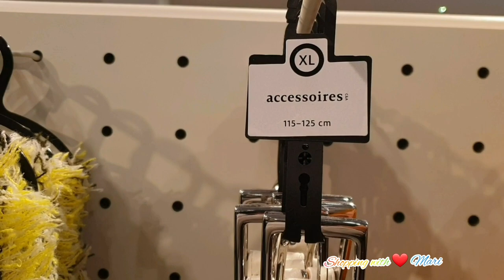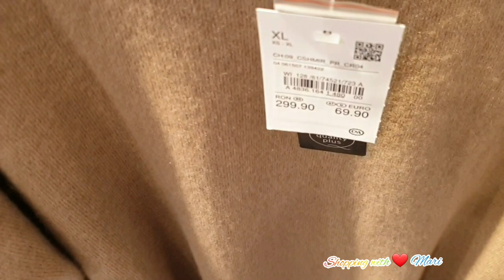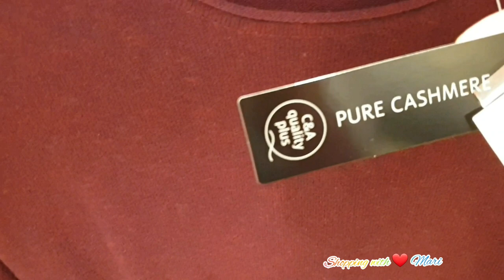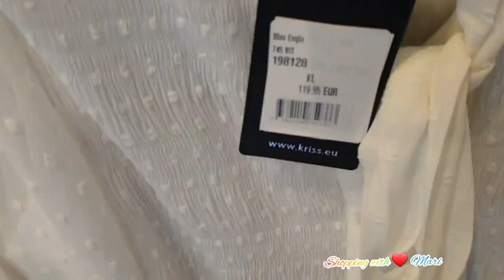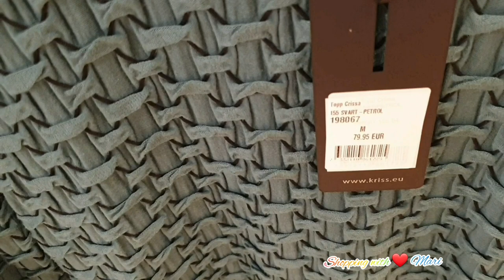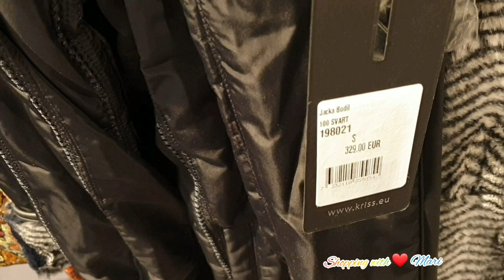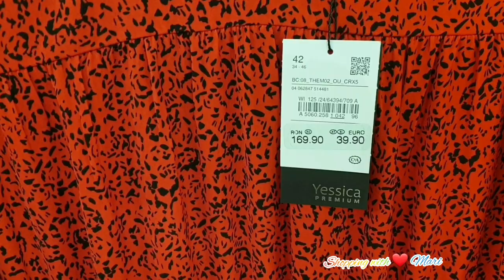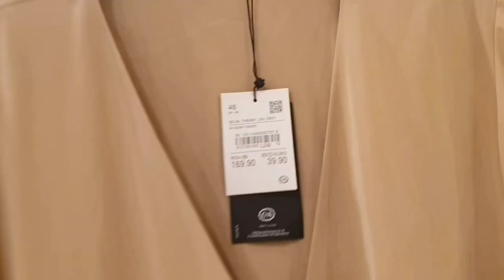C&A October 2019 New Collection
C&A

Hi, proud FILIPINA here... Sharing my simple life in Vienna, my love for shopping, and my travels around Europe.